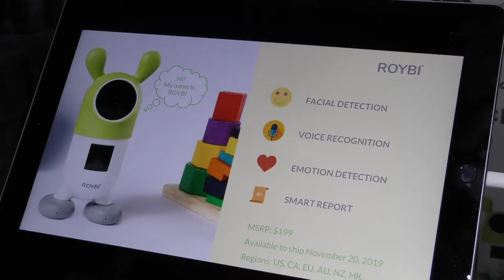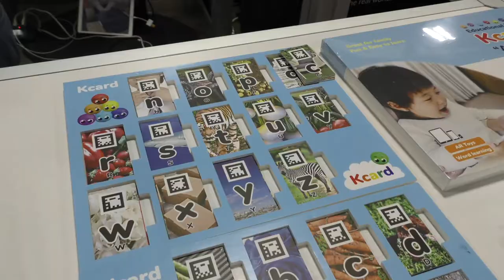CES 2020: les innovations pour les enfants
Les petits enfants inspirent les développeurs du CES2020

CES2020 CES innovation tech frenchtech startup frenchtouch electronics VillageFrancophone village_francophone villagefrancophone myGlobalVillage voyageCESLasVegas Marc-Lionel Gatto Christian Souffron Olivier ZANETTA Bruno COMBIS Fabrice Marsella Jérémie Nestel Elie COHEN a Pierre KUCHLY Pierre Leroy Guillaume Loizeaud Isabelle Raux Elsa RiveDenis ThuriotGary Shapiro Léa Rateau bpifrance businessangels Martin Horstman EMYS Inc. ROYBI Bookinou (by Pimely)Isabelle Raux Cecile Missildine (Roux)